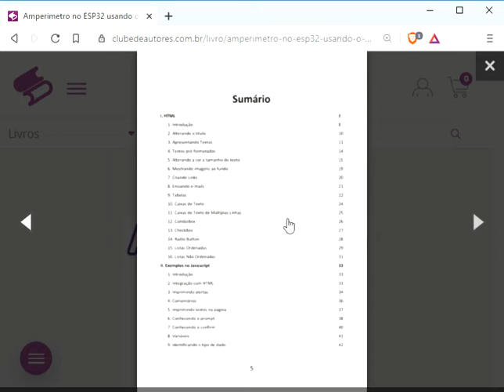Amperímetro no ESP32 usando o AJAX Programado no Arduino, por Vitor Amadeu Souza